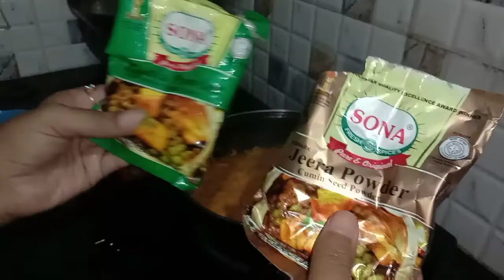malai paneer recipe| Paneer recipes How to make paneer at home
kaise paneer banaya jata hai yeh bhoot hi asan si recipe hye
 Aap Hamare Saath Instagram aur Facebook pr jur saktye hye